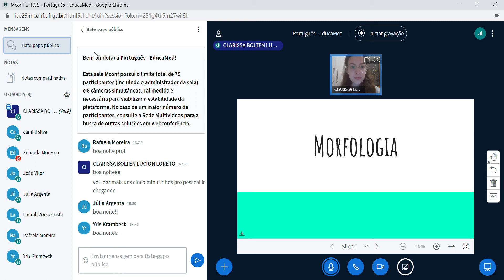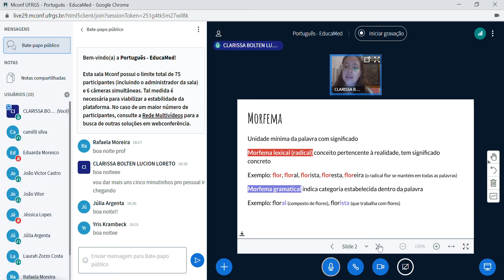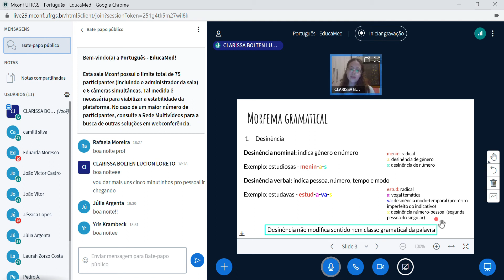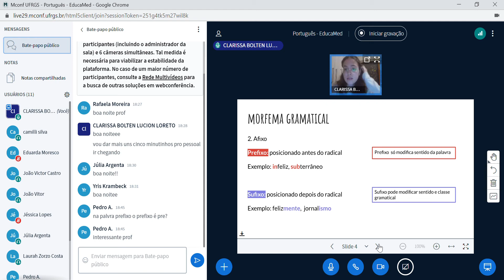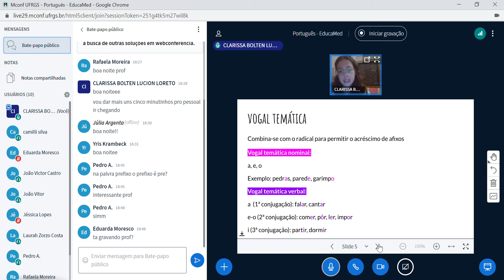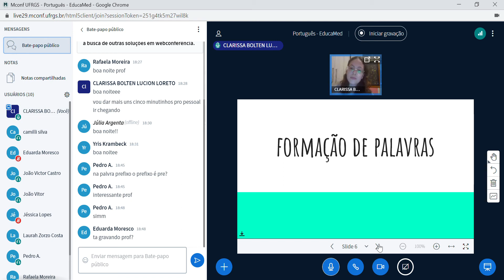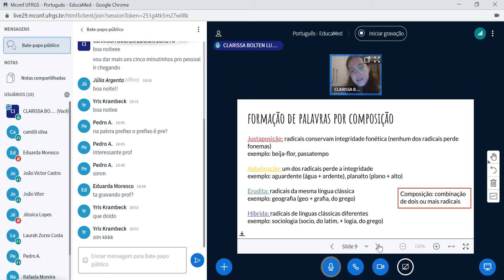Português - Morfologia - Aula 1